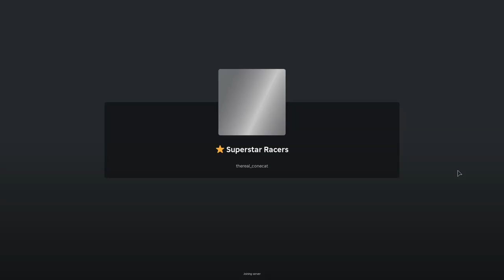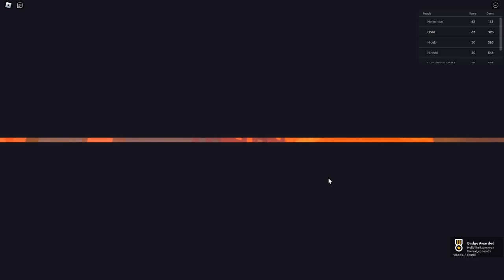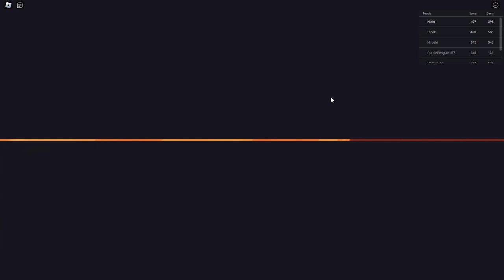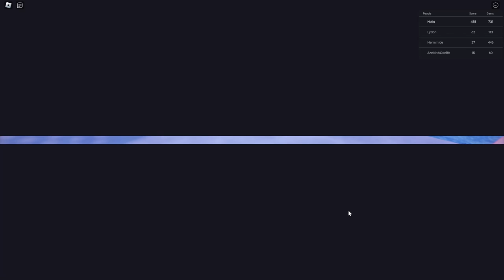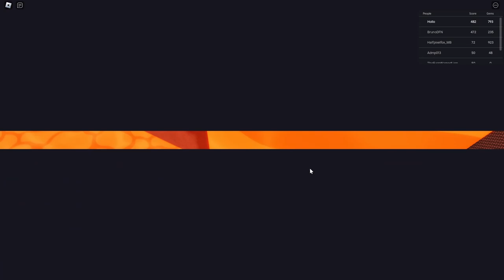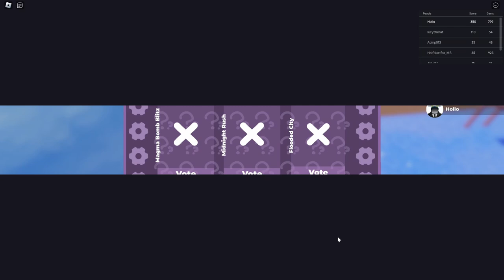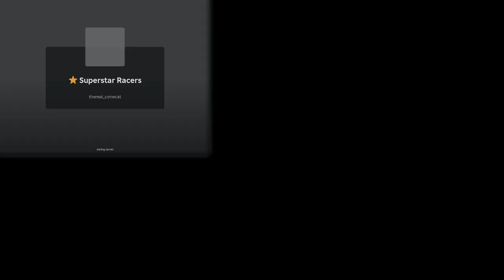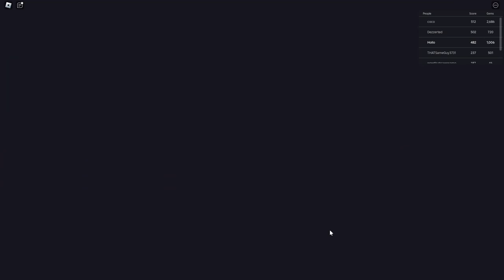⭐ Superstar Racers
Longplay of Roblox: Superstar Racers by thereal_conecat (creator of SUPER BLOX 64!) in 1080p HD 60fps (in-game set to 120fps)

_Superstar Racers_ is an upcoming platformer racing game made by conecat, previously known for his work on _SUPER BLOX 64!_ In this game, players compete against each other to beat 3D platforming levels as quickly as possible, chaining moves and finding shortcuts along the way to pull ahead. The game is still very early in development; the version shown here is simply a demo.
This video features a few rounds of all 6 tracks currently in the game. Most badges are obtained during this gameplay, barring the "Sore Loser" badge.

Favorites: 1,281 | Visits: 34.7K+ | Created: 06/27/24 | Last updated: 09/30/24 | Server size: 8 | Like-dislike ratio: 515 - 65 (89%) | Genre N/A | Age N/A

0:00:00 - Slime Factory 1
0:03:46 - Bedroom 1
0:07:09 - Retro Raceway 1
0:10:32 - Sweet Speedway 1
0:13:55 - Sweet Speedway 2
0:16:57 - Sweet Speedway 3
0:20:21 - Magma Bomb Blitz 1
0:23:43 - Magma Bomb Blitz 2
0:27:07 - Midnight Rush 1
0:30:30 - Retro Raceway 2
0:33:53 - Flooded City 1
0:37:16 - Midnight Rush 2
0:40:39 - Slime Factory 2
0:44:03 - Water 1
0:47:20 - Retro Raceway 3
0:49:28 - Flooded City 2
0:52:51 - Bedroom 2
0:56:14 - Magma Bomb Blitz 3
0:59:37 - Water 2
1:03:00 - Bedroom 3
1:06:24 - Midnight Rush 3
1:09:47 - Retro Raceway 4
1:13:11 - Bedroom 4
1:16:34 - Slime Factory 3
1:19:18 - Bedroom 5
1:22:38 - Slime Factory 4
1:24:54 - Water 3
1:28:17 - Retro Raceway 5
1:31:40 - Flooded City 3
1:35:04 - Midnight Rush 4

•Superstar Racers was originally in a place slot under the ownership of the group "awesome racers," also owned by conecat, before it was eventually migrated to a place slot under conecat's profile. This older place is still open, but joining it immediately teleports the player to this version of the game. Here are the stats for the old version:

[MOVED] ⭐ Superstar Racers - awesome racers
Favorites: 164 | Visits: 6,909 | Created: 07/19/24 | Last updated: 09/20/24 | Server size: 50 | Like-dislike ratio: 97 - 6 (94%) | Genre N/A | Age N/A